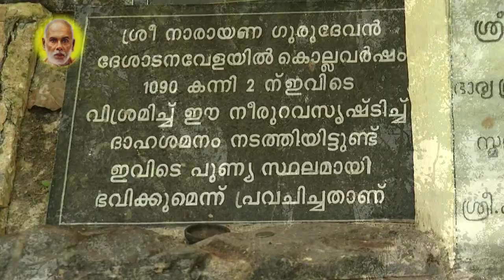85 PARAKKAL GURUDEVA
അരുവിപ്പുറം മുതല്‍ ഓങ്കാരേശ്വരം വരെ